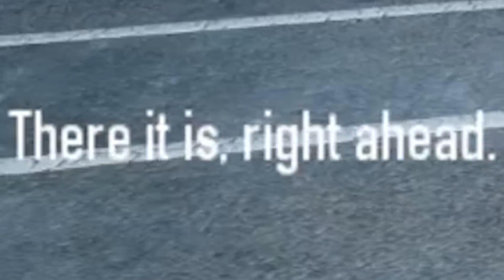This game is about heists and I pulled off the worst heists of all time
This game is about heists and I pulled off the worst heists of all time, dressed as Santa Claus btw

Editors:
Kippesoep001
FluffyroxGames